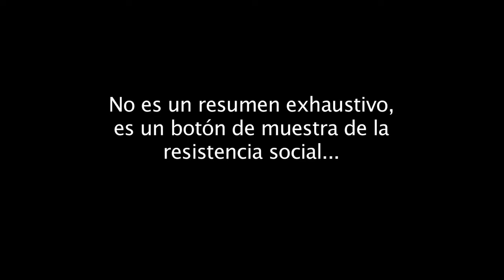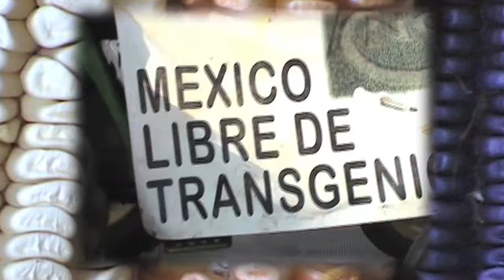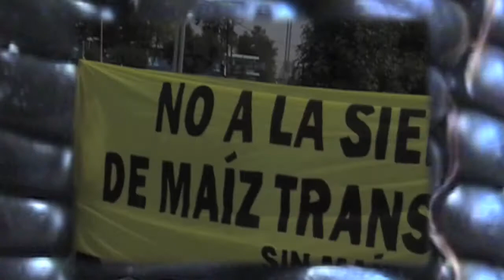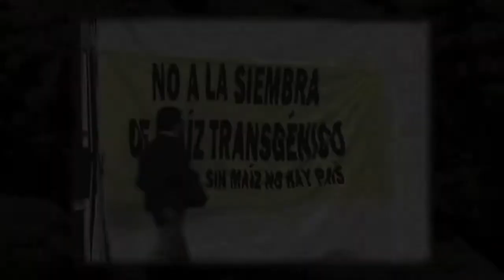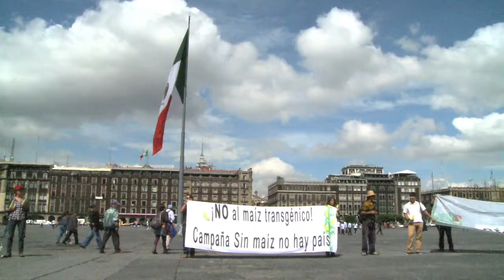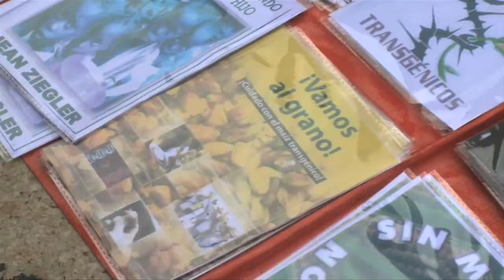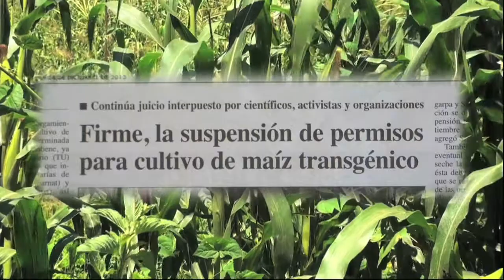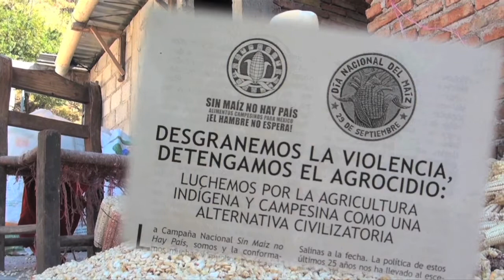10 años en10 minutos. Sin Maíz no hay País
Programa que sintetiza acciones de la Campaña Nacional Sin Maíz no hay País a los largo de 10 años de existencia. 10 años en 10 minutos muestra la diversidad social, la creatividad, las músicas, las manifestaciones a través de las diversas temáticas abordadas en torno a la defensa del maíz nuestro como Encuentros informativos, Día Nacional del Maíz, Carnaval del Maíz, Día Mundial contra MONSANTO, Caravana de la Diversidad Biocultural, Demanda Colectiva...
Producción GEAVIDEO
Fotografía, idea y realización: Marco Díaz León
Grupo de Estudios Ambientales, AC
Mexico-Tenochtitlan 2017